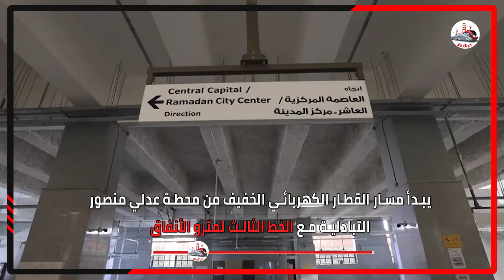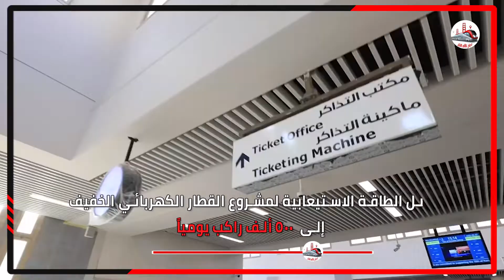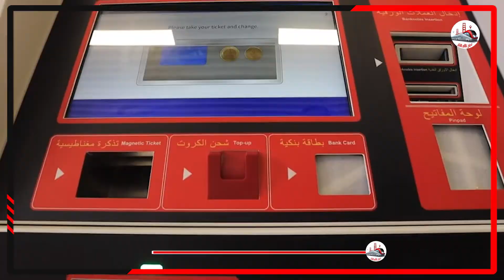قبل أيام من الافتتاح.. ما لا تعرفه عن مشروع القطار الكهربائي الخفيف LRT